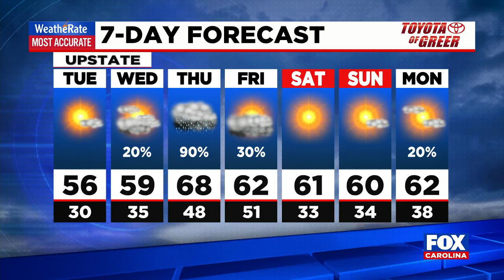News update from FOX Carolina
Two men found dead outside home and woman dies days after fire. Plus, a look at the forecast.